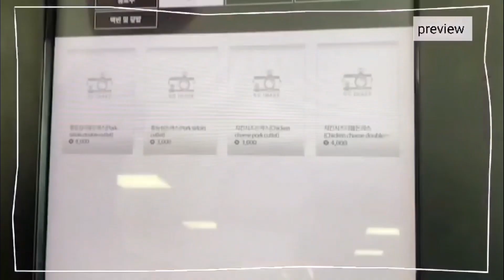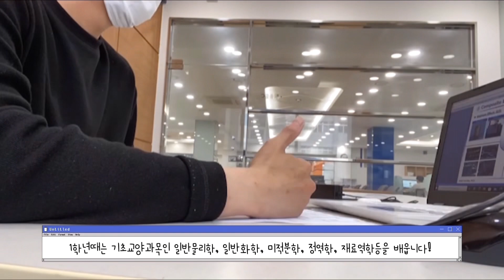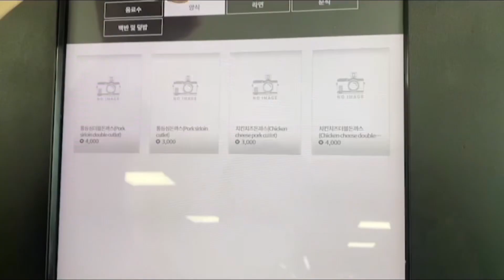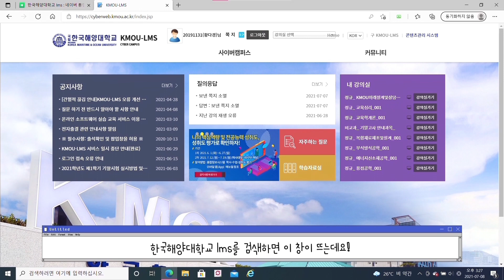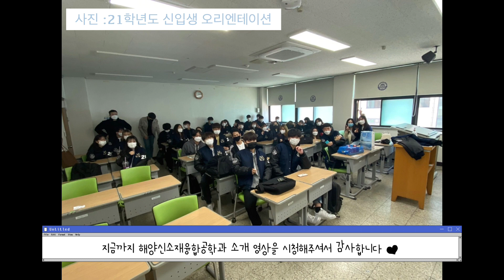[Vlog] 한국해양대학교 해양신소재융합공학과 학생의 일상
2021학년도 한국해양대학교 해양신소재융합공학과 학생의 일상을 소개합니다! 브이로그를 통해 해양신소재융합공학과에 대한 정보도 얻어가세요.